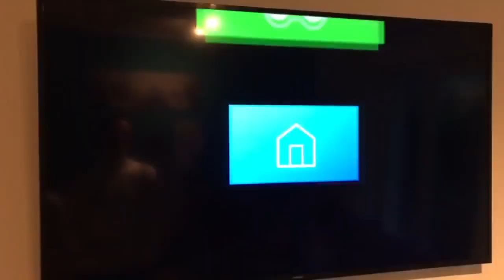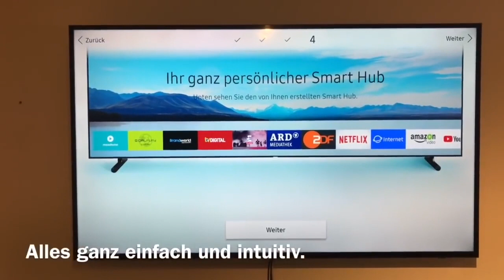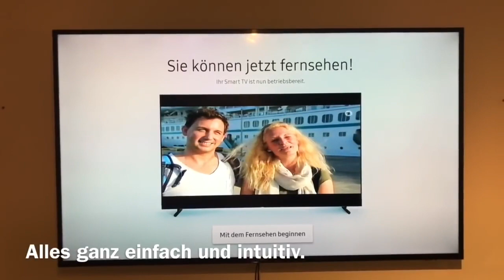Installation eines Samsung Smart TV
Die Installation des Samsung Smart TV. Ganz einfach und intuitiv. Hier von uns kurz im Video festgehalten.
Wir bereuen den Kauf nicht, der Fernseher ist einfach klasse und hat ein super Preis-Leistungsverhältnis.
Fernseher von Samsung auf Amazon
Der obige Link ist von Amazon. Euch entstehen bei der Bestellung keine anderen Kosten aber ich erhalte ein paar Cent als Belohnung. Dadurch unterstützt Ihr unseren Kanal und damit weitere Videos. Vielen Dank.
Der Fernseher wurde von uns selber gekauft und enthält keine bezahlte Werbung sondern spiegelt unsere eigene Meinung und Erfahrungen wieder.